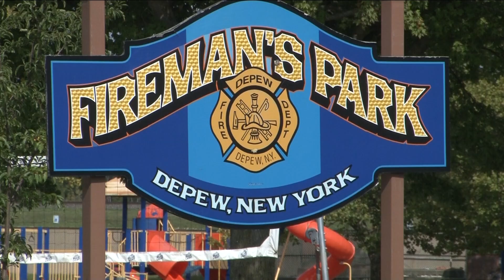Vandalism issues at Depew Park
Kids causing the problems are likely in elementary school